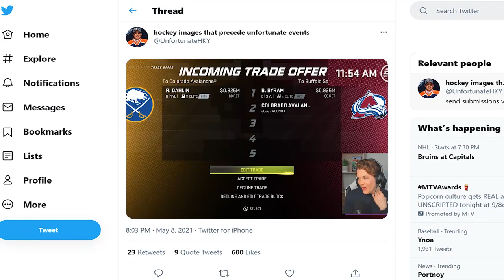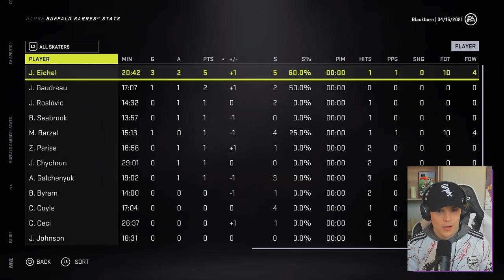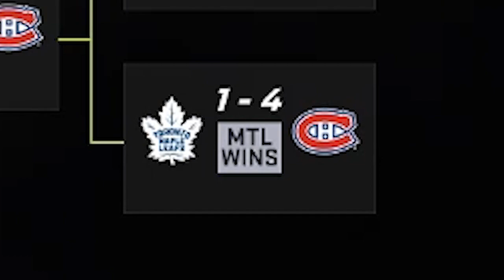NHL 21 FRANCHISE- Gutting the Buffalo Sabres & winning the Cup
Recapping the second half of my Buffalo Sabres stream franchise. From an insanely chaotic trade deadline to an incredibly improbable Stanley Cup run.